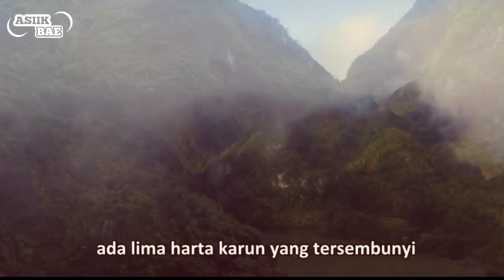DRAMA CHINA ROMANTIS ACTION TERBARU 2023 SUB INDO - Sinopsis Dracin Lost In The Kunlun Mountains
Drama China romantis terbaru 2023 Lost in the Kunlun Mountains ini bercerita tentang kisah cinta antara dua orang ahli beladiri. Drama China ini dibintangi oleh aktor tampan Xu kai. Drama China terbaru 2023 sub indo, dracin romantis sub indo, drama Korea terbaru 2023 sub indo, drakor komedi romantis sub indo.